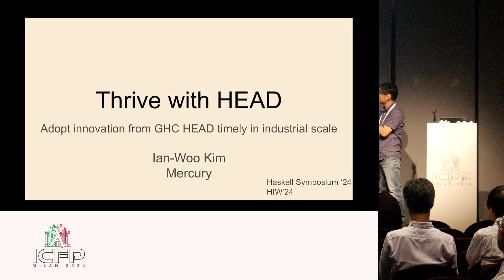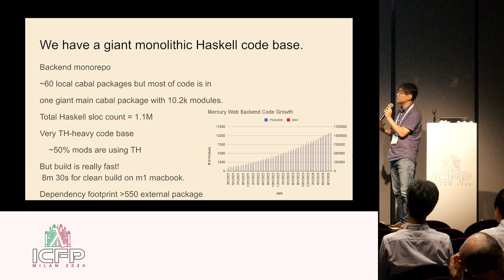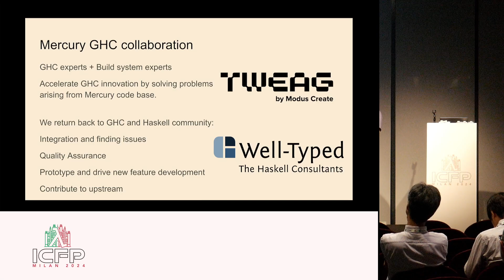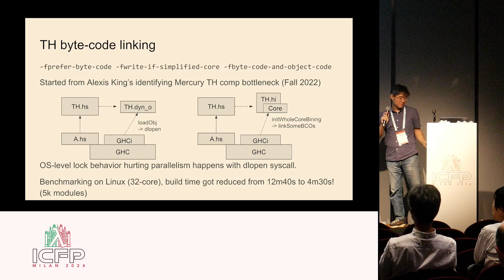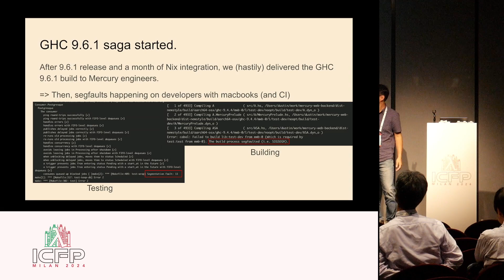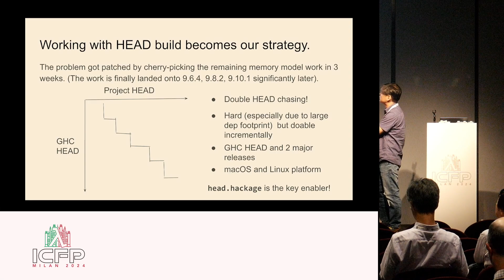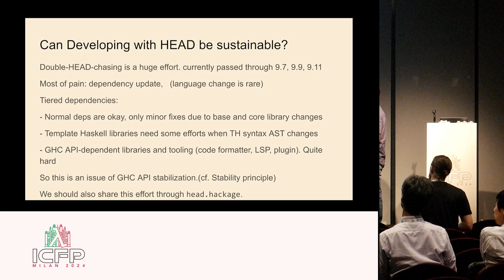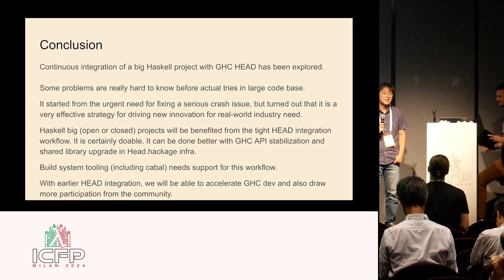[HIW @ Haskell24] Thrive with HEAD - How to adopt innovation from GHC HEAD timely in industrial(…)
Thrive with HEAD - How to adopt innovation from GHC HEAD timely in industrial scale (Video, Haskell Implementers 2024)
Ian-Woo Kim
(Mercury Technologies, Inc)

Abstract: The GHC development has a constant influx of new innovations. As a decent-sized young company in the fintech industry with lots of stakeholders’ interests, at Mercury, we want to boost up developer’s productivity rapidly from such innovations while operating safely with stable compiler infrastructure.

In this talk, I would like to share our experience collaborating with GHC experts for new feature developments in the GHC upstream and how to apply it to our product development timely by keeping the integration cycle as short as possible. Along with product build configuration with nix-based GHC and libraries, I show how we manage semi-continuous integration of GHC HEAD into the product build, empowered by the community-provided assets like hackage, head.hackage and nixpkgs. Hardened nixified GHC and flexible GHC HEAD coexist and benefit each other in a few of very different build setups: integrated with Cabal-based build system and new buck2-based build system. Identifying key ingredients for testing GHC HEAD in an industrial setup continuously, we will have discussion about desirable strategies on GHC API stability layers, community infrastructure management and industry roles in fast GHC release adoption.